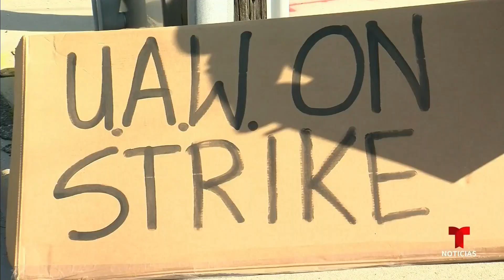Muchos latinos entre trabajadores en la huelga automotriz | Noticias Telemundo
Video oficial de Noticias Telemundo. Poco se vislumbra tras 11 días de conflicto entre el sindicato United Auto Workers y tres grandes compañías como General Motors, Ford y Stellantis. El paro por mejores salarios y condiciones laborales se ha extendido a 39 locaciones en 20 estados.